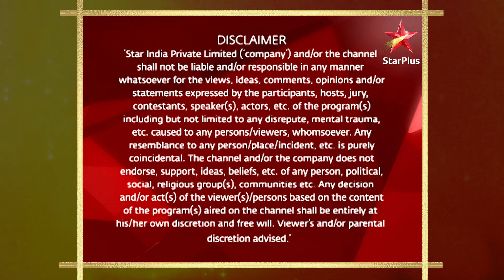Dharti Ka Veer Yodha Prithviraj Chauhan | Prithviraj ko mila kaisa saboot?